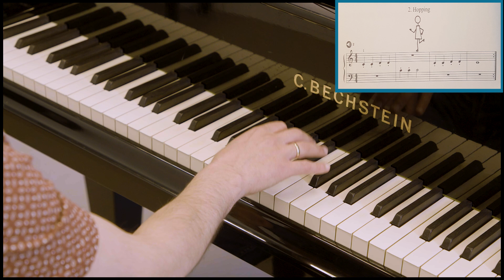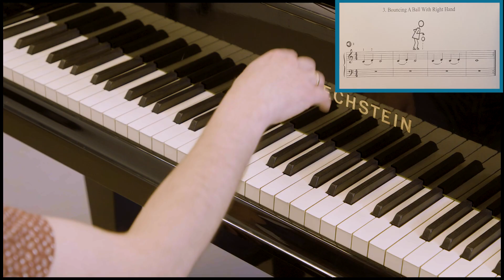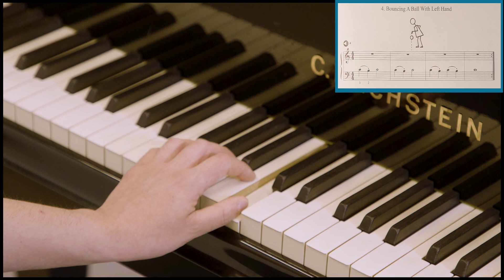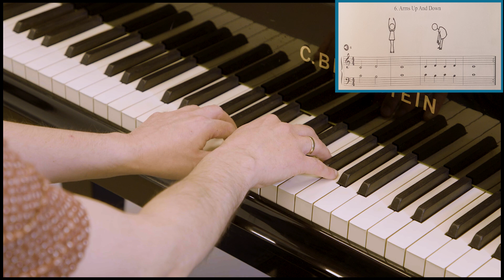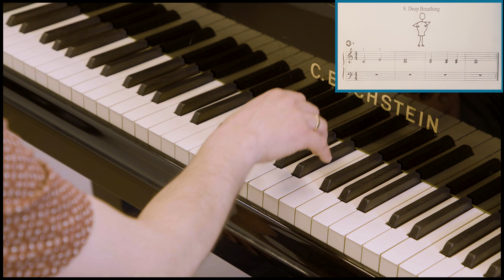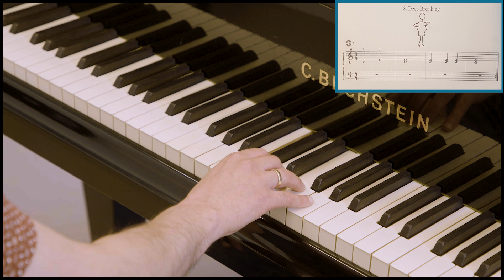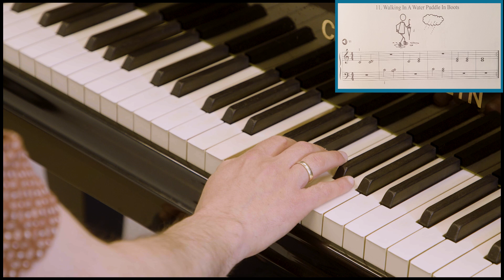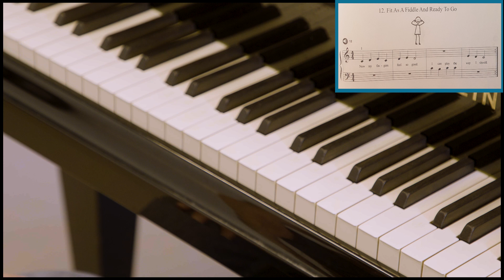Kaliber Academie: Pianoles 1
José is pianodocent bij Kaliber Kunstenschool in Enschede. In deze video laat hij zien hoe je de muziekstukjes uit de lesmethode ‘A Dozen A Day Anthology’ moet spelen. Thuis kun je er rustig mee aan de slag. In deze video komen de stukjes 1 tot en met 12 aan de beurt.